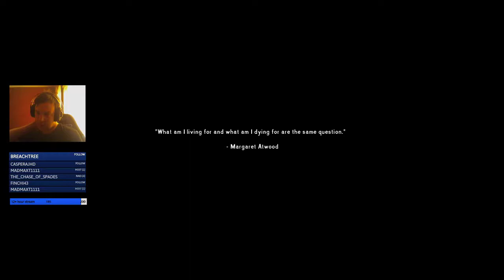The Long Dark (Sandbox) - Episode 1 - Twitch Playthrough